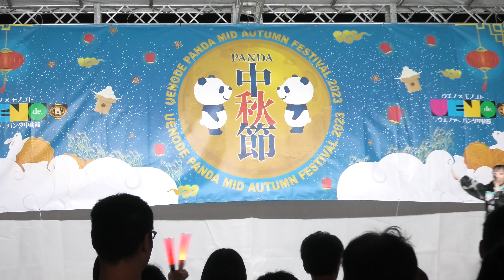ウエノデ．パンダ中秋節2023 ＠TA女子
2023/9/23　上野公園噴水前特設ステージ
パンダ広場からハシゴしたけど撮影エリアがステージから遠いなぁ
パワーはそんなこと感じさせないけど。

１、Summer Chance
MC
２、雷漸
３、SHINJIDAI MOVEMENT